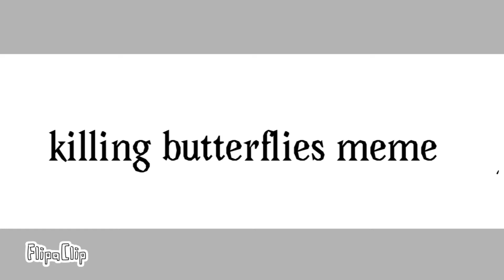Killing butterflies meme